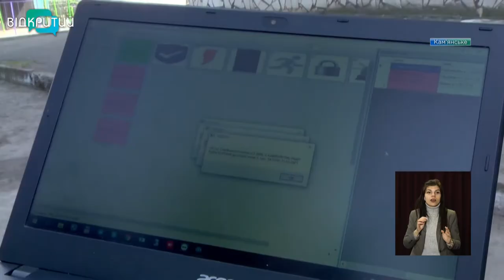У Кам’янському планують капітально відремонтувати підвали в 50 багатоповерхівках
Цьогоріч у Кам’янському планують капітально відремонтувати підвали в 50 багатоквартирних будинках. Роботи – коштом міського бюджету.